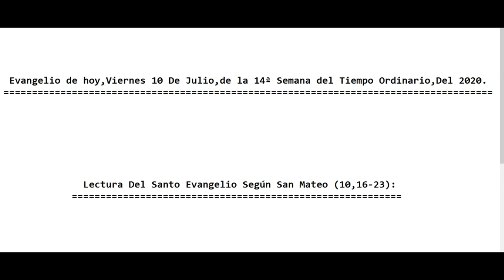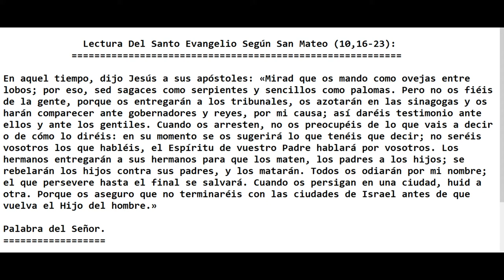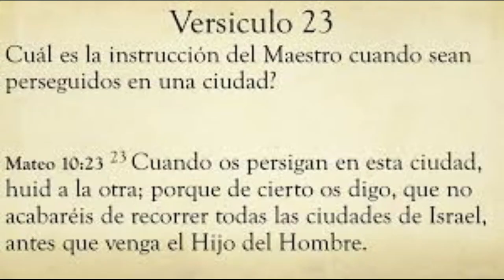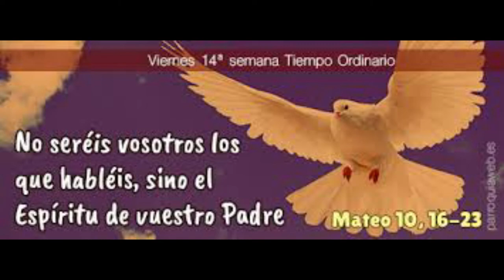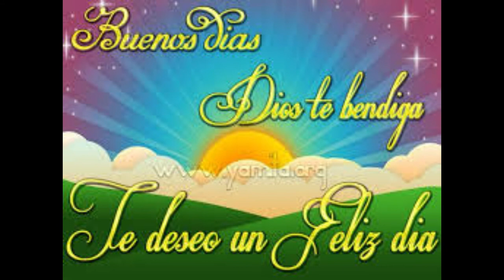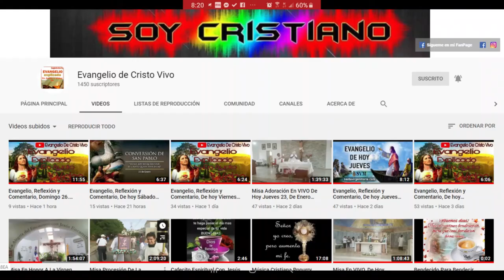Evangelio De hoy Vierne 10 De Julio 14ª Semana Del Tiempo Ordinario 2020. Con el P. Alberto.(C.P.)